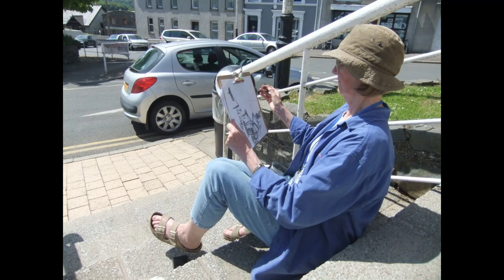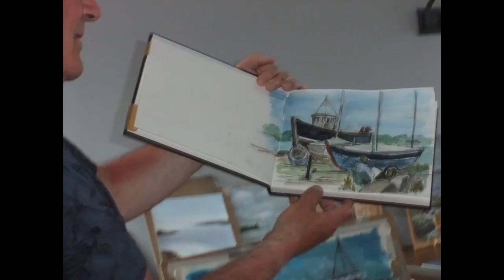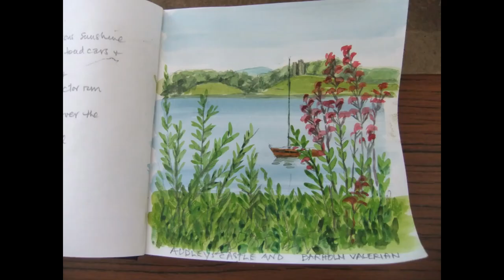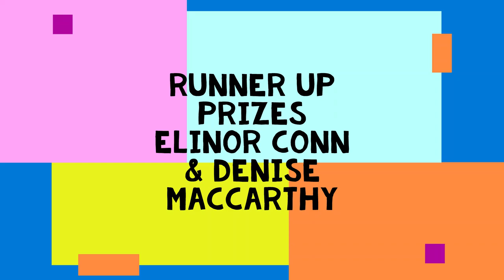Plein Air Festival 2023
Three days painting outdoors in and around the beautiful and scenic town of Portaferry, County Down Northern Ireland. The sun shone and the dolphins played in Strangford Lough.